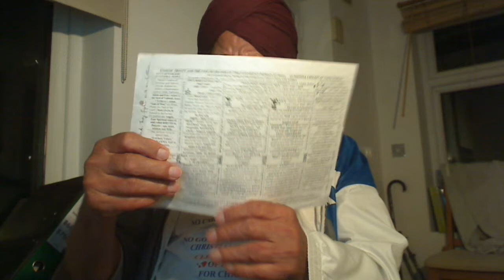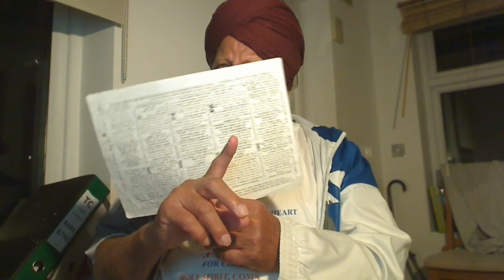Punjabi - Christ Arjana being in the 4th spiritual Chitt Birtti of the Brahm Giani, the Taproot of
Punjabi - Christ Arjana being in the 4th spiritual Chitt Birtti of the Brahm Giani, the Taproot of the Scripture enjoys Bliss.
ਰਾਮਕਲੀ ਮਹਲਾ ੫ ॥ ਰੈਣਿ ਦਿਨਸੁ ਜਪਉ ਹਰਿ ਨਾਉ ॥ ਆਗੈ ਦਰਗਹ ਪਾਵਉ ਥਾਉ ॥ ਸਦਾ ਅਨੰਦੁ ਨ ਹੋਵੀ ਸੋਗੁ ॥ ਕਬਹੂ ਨ ਬਿਆਪੈ ਹਉਮੈ ਰੋਗੁ ॥੧॥ ਖੋਜਹੁ ਸੰਤਹੁ ਹਰਿ ਬ੍ਰਹਮ ਗਿਆਨੀ ॥ ਬਿਸਮਨ ਬਿਸਮ ਭਏ ਬਿਸਮਾਦਾ ਪਰਮ ਗਤਿ ਪਾਵਹਿ ਹਰਿ ਸਿਮਰਿ ਪਰਾਨੀ ॥੧॥ ਰਹਾਉ ॥ ਗਨਿ ਮਿਨਿ ਦੇਖਹੁ ਸਗਲ ਬੀਚਾਰਿ ॥ ਨਾਮ ਬਿਨਾ ਕੋ ਸਕੈ ਨ ਤਾਰਿ ॥ ਸਗਲ ਉਪਾਵ ਨ ਚਾਲਹਿ ਸੰਗਿ ॥ ਭਵਜਲੁ ਤਰੀਐ ਪ੍ਰਭ ਕੈ ਰੰਗਿ ॥੨॥ ਦੇਹੀ ਧੋਇ ਨ ਉਤਰੈ ਮੈਲੁ ॥ ਹਉਮੈ ਬਿਆਪੈ ਦੁਬਿਧਾ ਫੈਲੁ ॥ ਹਰਿ ਹਰਿ ਅਉਖਧੁ ਜੋ ਜਨੁ ਖਾਇ ॥ ਤਾ ਕਾ ਰੋਗੁ ਸਗਲ ਮਿਟਿ ਜਾਇ ॥੩॥ ਕਰਿ ਕਿਰਪਾ ਪਾਰਬ੍ਰਹਮ ਦਇਆਲ ॥ ਮਨ ਤੇ ਕਬਹੁ ਨ ਬਿਸਰੁ ਗੋੁਪਾਲ ॥ ਤੇਰੇ ਦਾਸ ਕੀ ਹੋਵਾ ਧੂਰਿ ॥ ਨਾਨਕ ਕੀ ਪ੍ਰਭ ਸਰਧਾ ਪੂਰਿ ॥੪॥੨੨॥੩੩॥ {ਪੰਨਾ 893}
Hi Brethren,
I am a retired lecturer in Metallurgy Preaching Gospel. I am from Punjab where the second coming of Jesus took place in 1469 in the name of Satguru Nanak Dev Ji. I studied the New Testament in 1983 and wrote the expositions of the Parables of Matthew in honour of my late father Chaudhry Udham Nijjhar who died in 1981 in Kumasi, Ghana where I was a Lecturer. He was a B.Sc. with a keen interest in Religion.
So far, I have put up over 8150 Youtube videos; the channel nijjhar1. I have written two Books on One God One Faith; one in Punjabi and the other in English. There are no Copyrights. The spiritually blind people have interfaith as if there is more than One God of our souls. Today, Matt 13v24-30 is being fulfilled and the Tares, the "Saltless" Jews outwardly, who killed Jesus, are getting bundled up in Israel for the FINAL BURNING through Atomic Bombs expected on 14/05/2023 when Israel is 75 years old. The 12 Labourers of Jesus had nothing to do with the 12 tribes of Jacobs but 7 in the name of John, the Baptist, Morality (The 7 demon rituals of which Mary Magdalene was set FREE by Jesus) and 5 of heart in the name of Christ Jesus, the spirituality of righteousness of heart, the Samaritan Woman at well St. Photina = Kunmbhh Maela or the Breast Plate of the Temple High Priest. The USA and Europe destroyed Iraq and other countries under the Blasphemy that Chaudhry Saddam Hussain Khokhar Jatt had WMD but none were found by Army. My question is Putin teaching these Blasphemers a good lesson. In Christ Jesus, is it righteous or not?
Also, Nanak was the Satguru called Christ and NOT a Brahmin Moral Teacher Guru but the spiritual Preacher to our minds, Munn, Nafs, etc.
More details in my Punjabi Book:-
Punjabi Book:-
Both need revision. Anyone prepared to render technical help?
If a Pastor takes money, then he will deliver sugar-coated sermons of Falsehoods sweeter than honey but kills many in sectarian riots. The Gospel Truth, which is the Drinking the Blood of Christ, is very Bitter indeed but it leads you to our Father's Home for Rest. Juda Iscariot used to steal money from the Purse and he being a Thief was rejected from the Baptism of Christ Jesus, the Eucharist also known as Entering into the Bridal Chamber.
Make it Viral to promote the Gospel Truth.